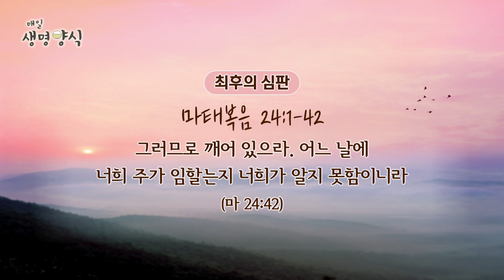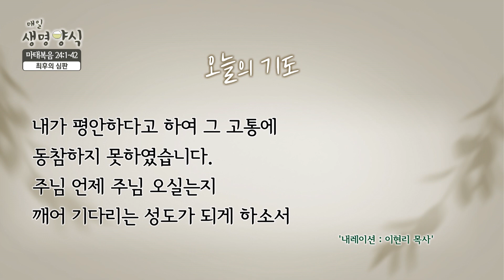매일생명양식_백석대학교 장동민 교목부총장 출연_23.02.03[CTS기독교텔레비전]